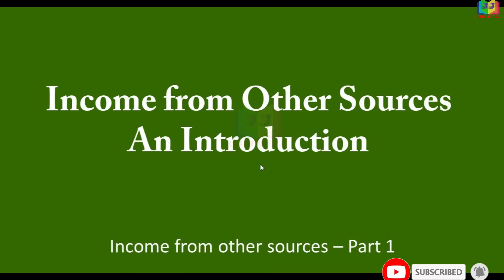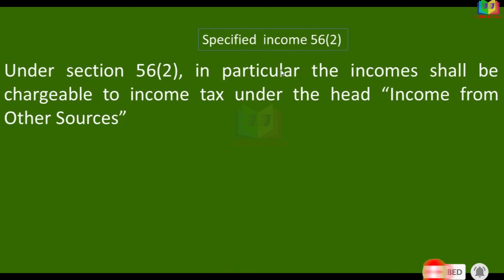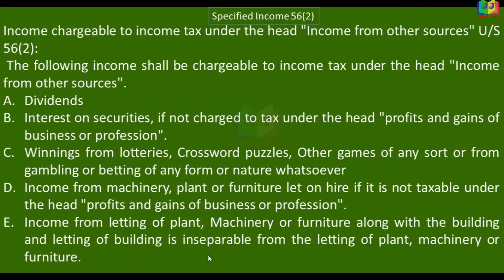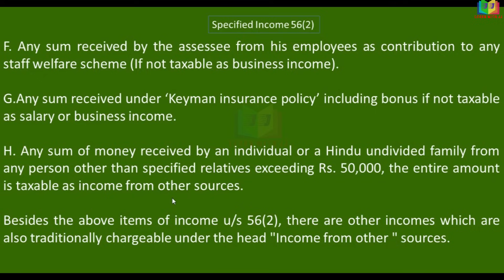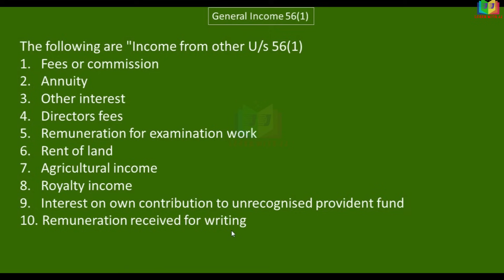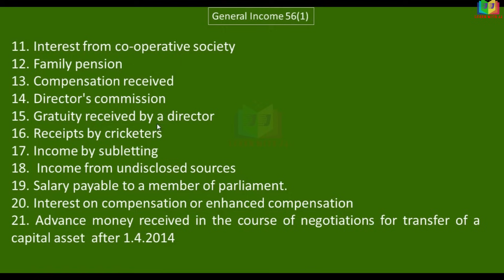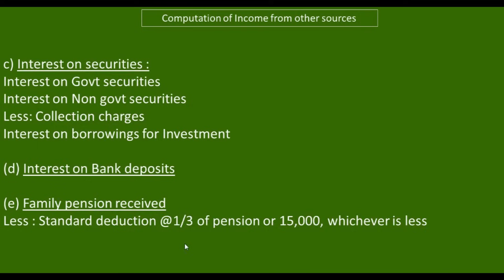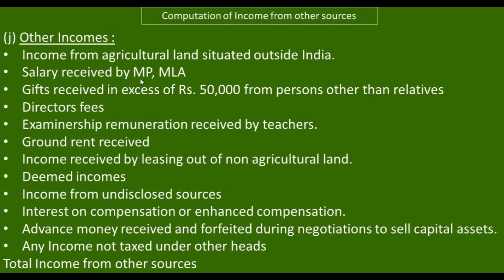Income from other sources | Part 1 in Tamil || Format for Computation of income from other sources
Format for Computation of income from other sources